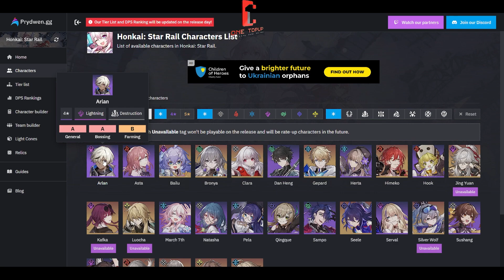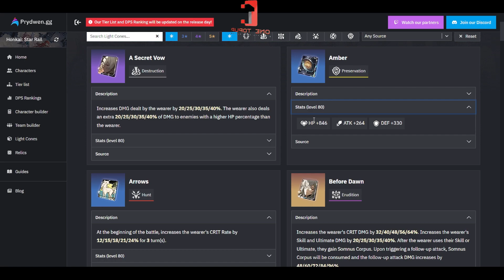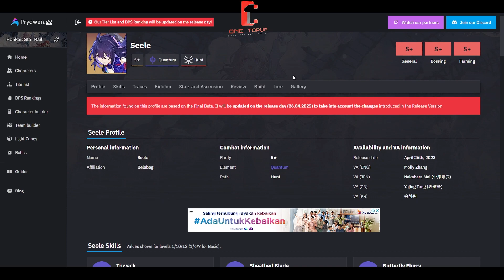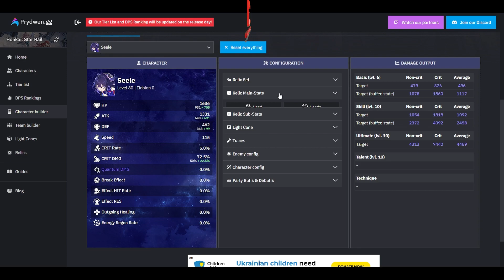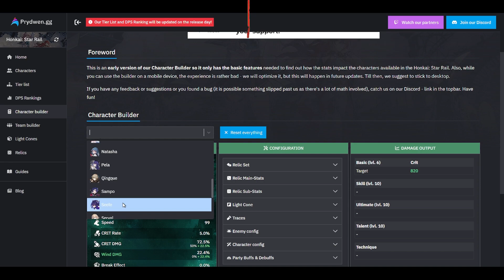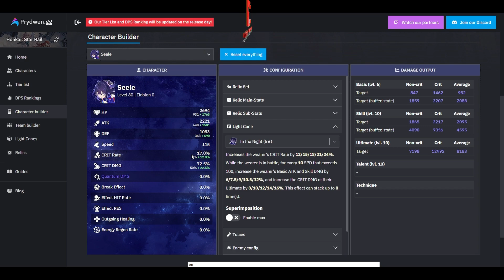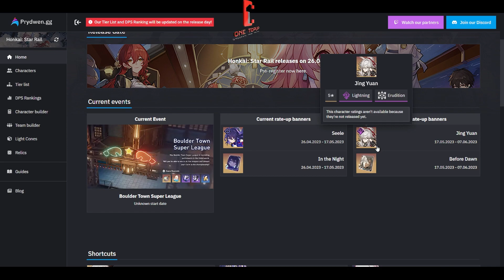SERIUS LIGHT CONES WAJIB DI GACHA??? SEMUA HAL TENTANG LIGHT CONES DISINI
Barangkali mao bantuin Chanelnya
Jasa Top Up Diamond OneTopUp aman 100% legal